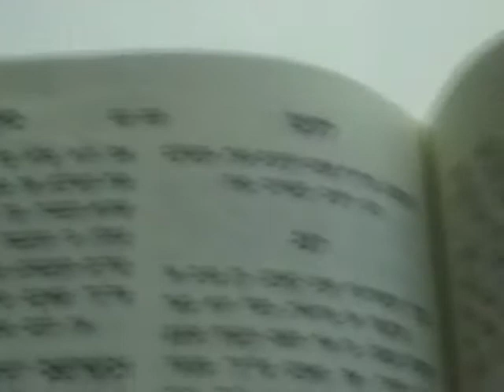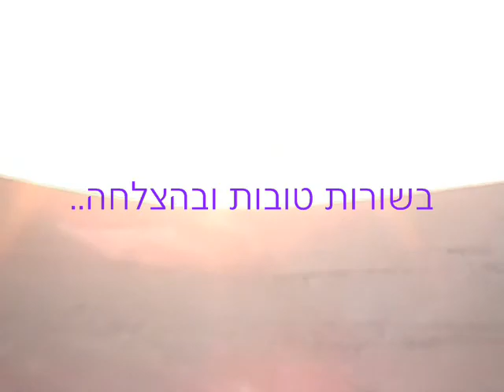איך נוצרים חסרונות? | צל אמיתי וצל מדומה | הרב ראובן ששון | ליקוטי מוהר"ן קע"ב